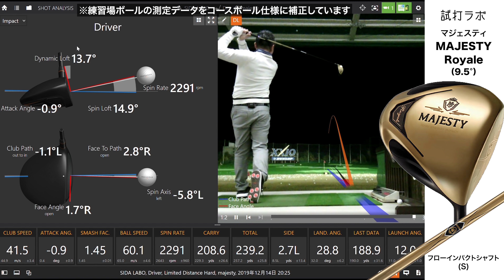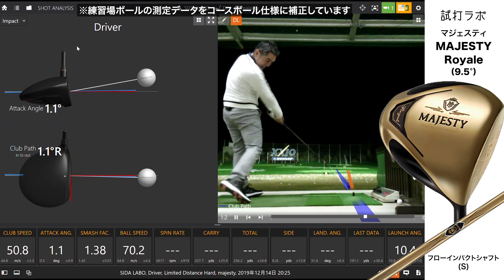マジェスティ『マジェスティロイヤル（2019）』ドライバー トラックマン試打〜 MAJESTY Royale Driver Review with TrackMan 〜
富裕層向け高級ブランドとして確固たる地位を築いている『マジェスティ』。
フラッグシップモデルの『マジェスティ プレステジオ』は、ドライバーが23万円と高額です。

一方、『マジェスティ　ロイヤル』はより幅広い層に向けて作られたモデル。
ドライバーの価格は、12万円です。2019年発売モデルで9代目を数えます。
もちろん、素材や製法にこだわって、贅沢に飛距離を追求したクラブです。

マジェスティゴルフさんから直接「打ってみて欲しい」とご連絡を受け、試打を行ってみたところ意外な好結果になりました。

プロゴルファー石井良介が、弾道測定器「トラックマン」を使って、その飛び性能を検証しています。

試打ラボ しだるTV